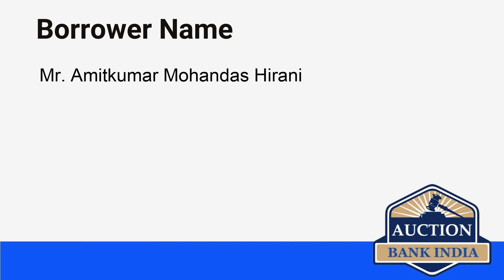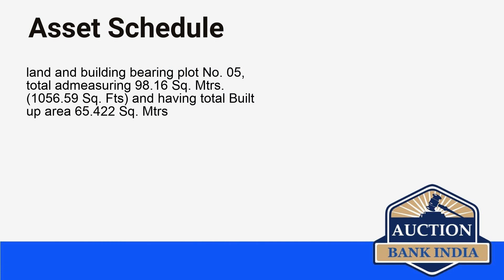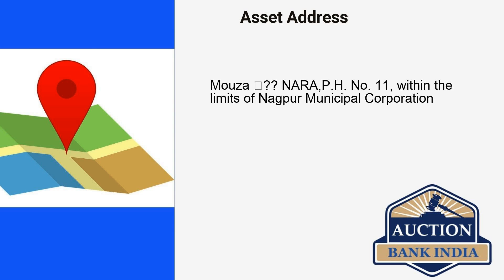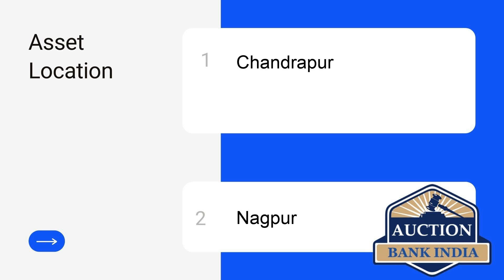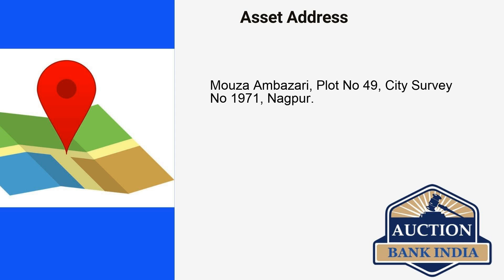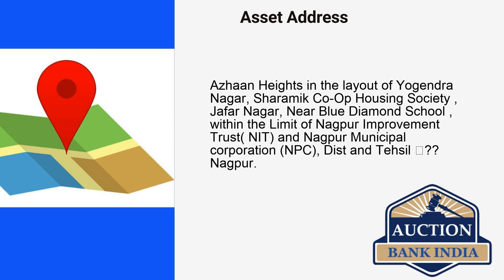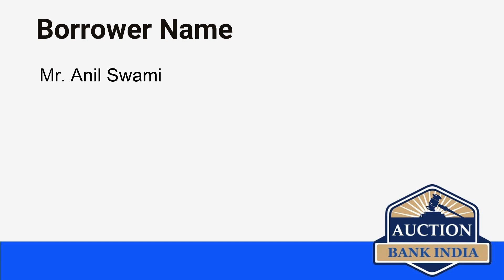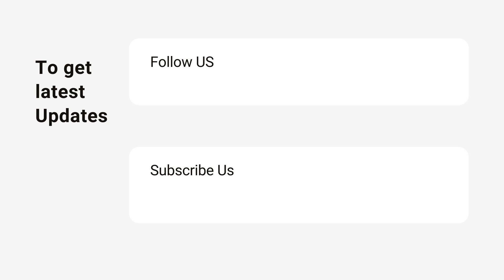List of Bank Auction Properties in Nagpur on 2nd June 2021 auctionbankindia.com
Nagpur area wise bank auction properties details are given below

Ambazari
Chandrapur
Nara
NIT Ward